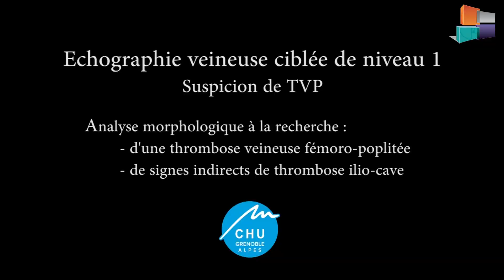COVID19- Tuto : Echographie Veineuse de niveau 1- SFAR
Remerciements
Pr Gilles PERNOD & l'équipe de médecine vasculaire

CHU Grenoble Alpes